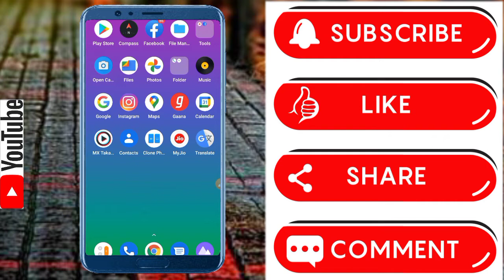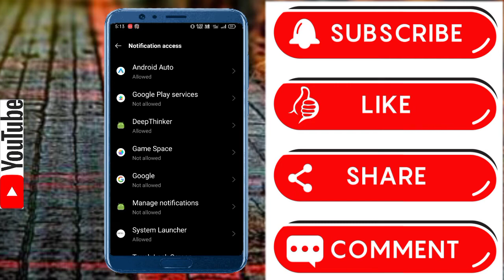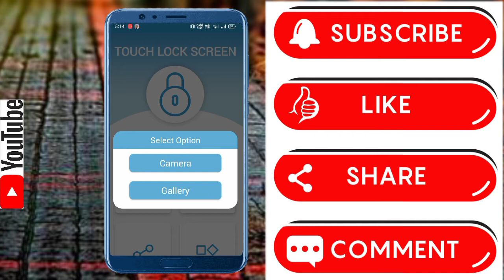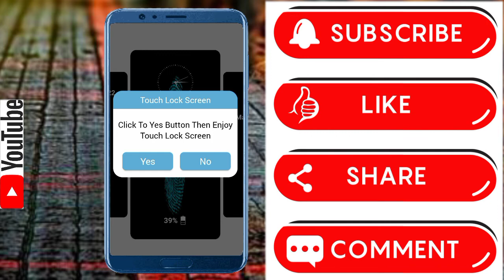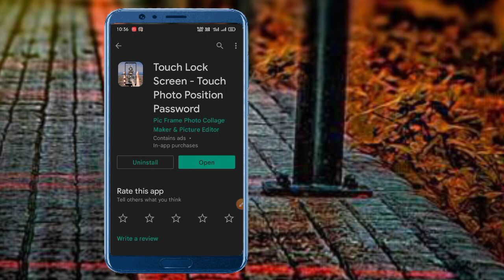किसी भी मोबाइल में फिंगर लॉक कैसे लगाए Display Fingerprint Lock On Any Phone| Best एंड्रॉयड Lock2022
किसी भी मोबाइल में फिंगर लॉक कैसे लगाए | Display Fingerprint Lock On Any Phone| Best एंड्रॉयड Lock

हेलो दोस्तों स्वागत है आपका फिर से एक नई वीडियो में हमने आपको बताया है कि आप किसी भी फोन में स्क्रीन पर फिंगरप्रिंट लॉक कैसे लगा सकते हो बहुत ही आसान तरीके से समझाए है वीडियो को पूरा जरूर देखिएगा धन्यवाद

@manoj dey
@vk technical bhaiya
@technical esrrar
@technical Boss
@rj tech 2m
@mangesh Kumar
@Anil yadav tricks

Following Social Link's : 👀____📝